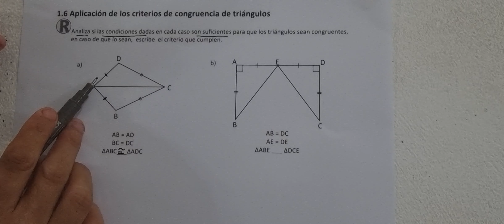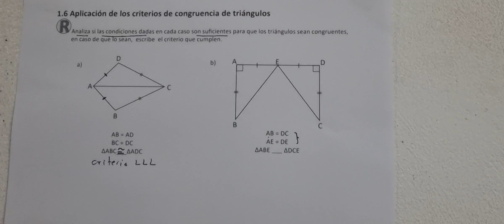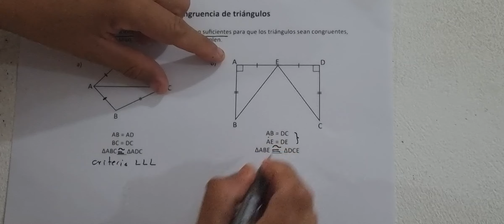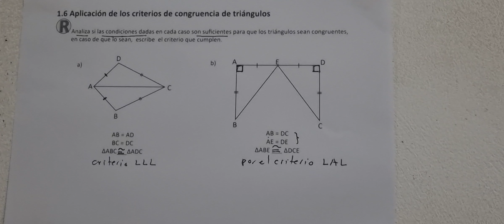1.6 Aplicación de los criterios de congruencia de triángulos (Cuaderno de ejercicio Recuerda)